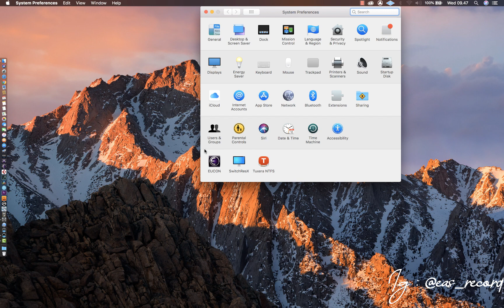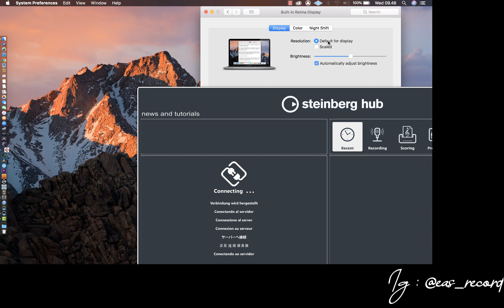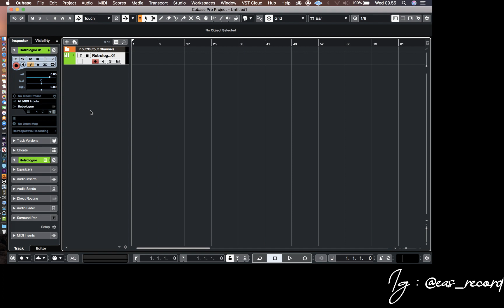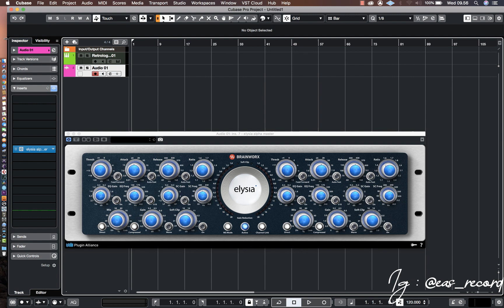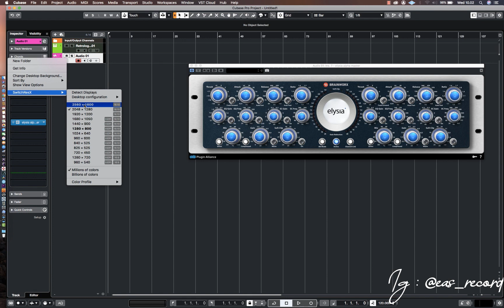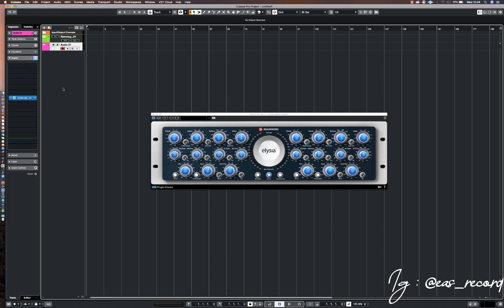Cara memperkecil tampilan Plugin di CUBASE "YANG SEGEDEEEEE GAJAH"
Cara memperkecil tampilan plugin pada cubase